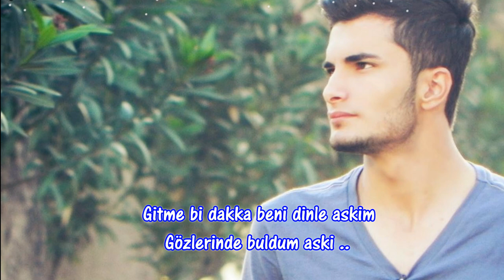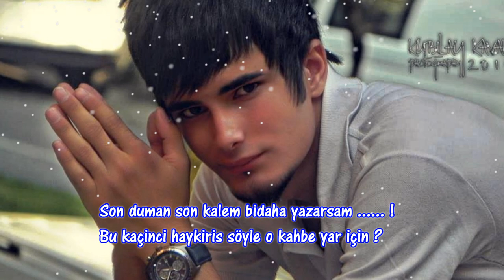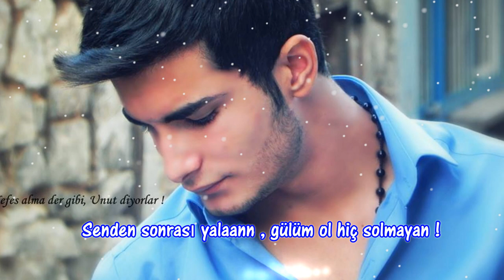Aliistanya (Ali AĞCA) - Tut Elimi / 2014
Şarkının kayıtı daha eski fakat 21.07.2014 yayınladım .